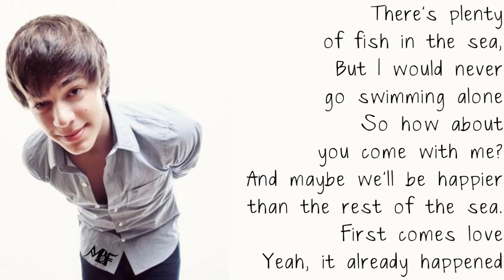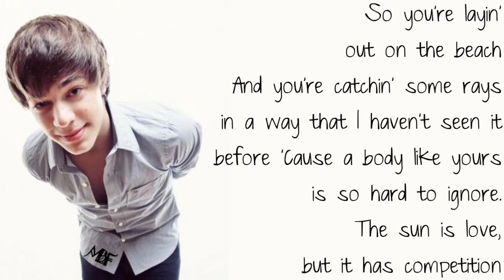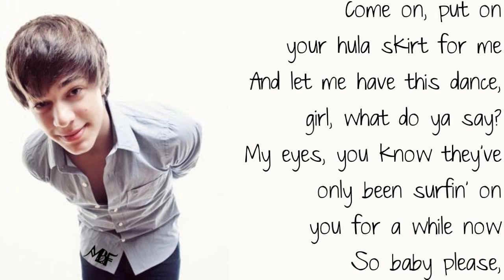Stephen Jerzak - Hula Dance (With Lyrics)